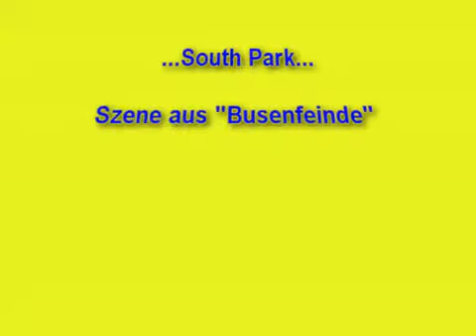South Park Szene aus Busenfeinde